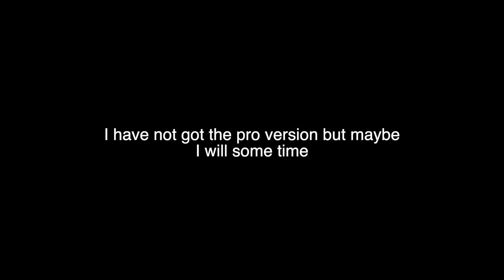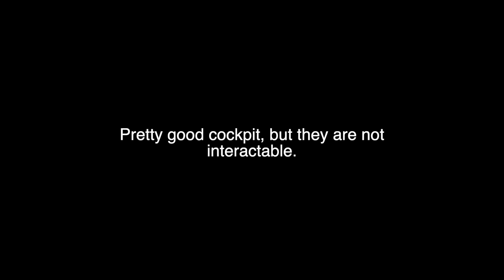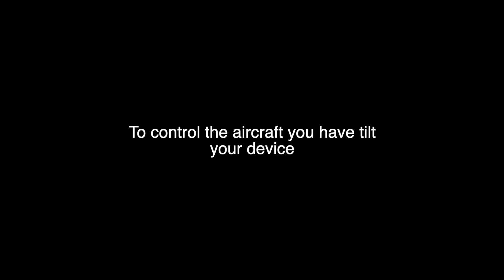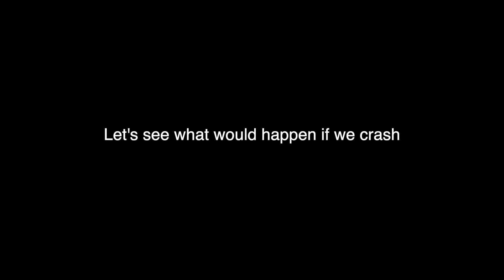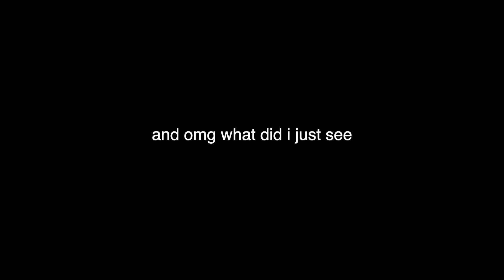Trying out Infinite Flight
I will be making more videos on this

Copyright stuff:
none

Setup:
8gb Windows 10 laptop with 256 storage for X plane 11 and games
Macbook Pro 13 inch 8gb 256 storage M1 Chip
Logitech Saitek Pro Flight Yoke System
A Mouse
A keyboard
A monitor